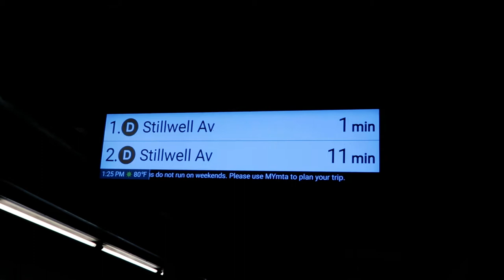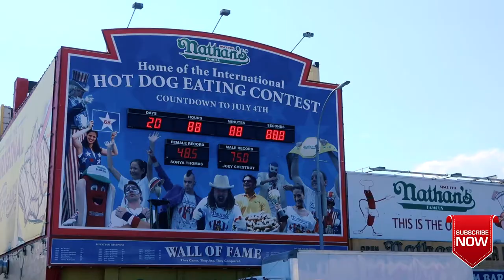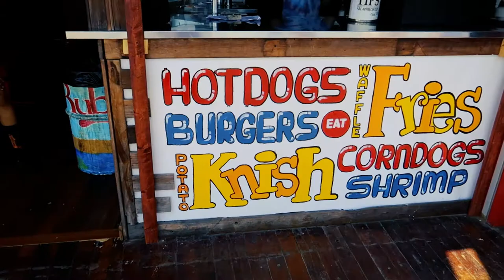Exploring CONEY ISLAND During 4Th of July / What NEW YORK Beaches look like post pandemic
Join me as I explore Coney Island during the 4th of July weekend here in New York City. So check out what the beaches are looking like in New York City post-pandemic. Coney Island is a neighborhood of Brooklyn, NY where New Yorkers go when they want a quick trip to the beach. There is an amusement park right across the street from the beach called Luna Park.  Luna Park is currently closed due to Covid-19 but there's still plenty to do on Coney Island.

🎥 My Gear 🎥
The camera I use Canon Rebel t7

My Vlogging Camera:

My Mic